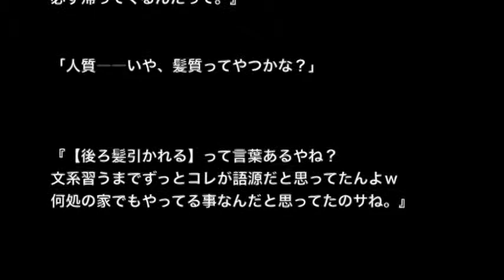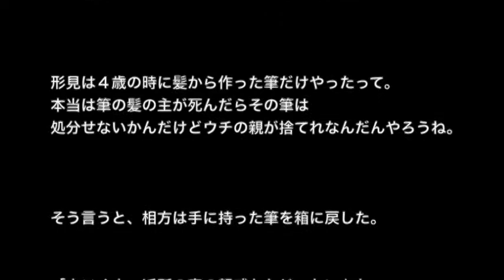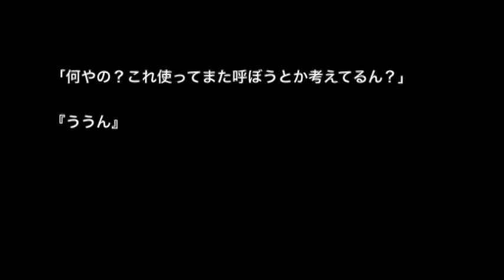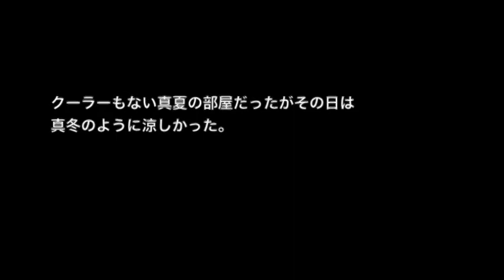【土着信仰系】【洒落にならないほど怖い話】「呼び児の筆」２ch 本当にあった怖い話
※学校・怪談※【本当にあった怖い話３６０】「天井にいる」２ちゃん 洒落にならないほど怖い話を集めてみない？ 怖井都市男

※心霊・ネタ系※※【本当にあった怖い話３５９】「とある童貞の夜」２ちゃん 洒落にならないほど怖い話を集めてみない?

※心霊・ネタ系※※【本当にあった怖い話３５８】「悲しい能力」２ちゃん　洒落にならないほど怖い話を集めてみない？

※不思議・オカルト系※【本当にあった怖い話３５６】「理解不能なモノ」洒落にならないほど怖い話を集めてみない？